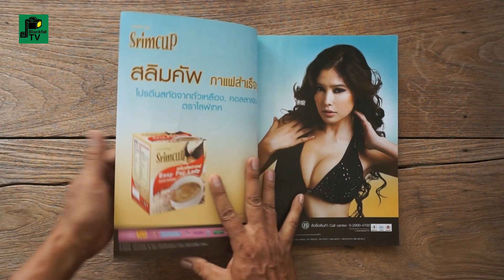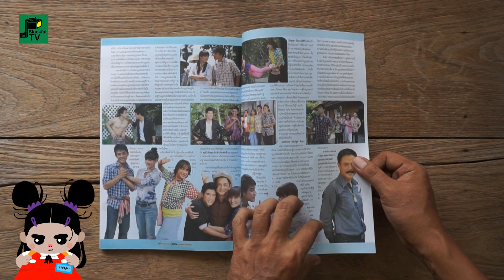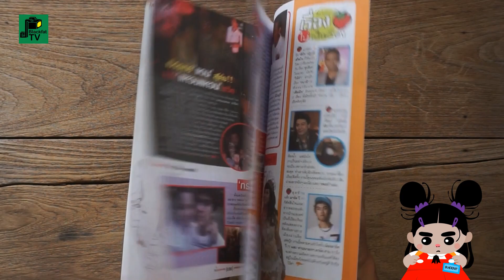"ภาพยนตร์บันเทิง"ฉบับที่ 1688 | (บอย) ปกรณ์ ฉัตรบริรักษ์ | 2553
ปีที่ 36 ฉบับที่ 1748 วันที่ 21 - 27 ก.ค. 2553
ฉบับ...(บอย) ปกรณ์ ฉัตรบริรักษ์

ผู้อำนวยการ : อุดม จงกมานนท์
ผู้ช่วยผู้อำนวยการ : บุญเจือ จงกมานนท์
เจ้าของ : ชาญชัย จงกมานนท์
บรรณาธิการผู้พิมพ์ผู้โฆษณา : กมลพันธ์ สันติธาดา
บรรณาธิการบริหาร : บุปผา ภูเขา
บรรณาธิการฝ่ายข่าว : เสาวรส อริยะจารุสินขจร
ที่ปรึกษาอาวุโส : สมเจต พลอาษา, ไพรินทร์ พันธ์วงศ์, วัชรีพร หงษ์ทอง
บรรณาธิการบทความ-นวนิยาย : พนิดา จงกมานนท์
กองบรรณาธิการ : ศ.นพ.ประเสริฐ ทองเจริญ, กนกพร โชคจรัสกุล, ธัญญารัตน์ รี้พลกุล, จิรายุ ยิ้มน้อย,
วิชิต เจริญวัย, ดาวพฤหัส, หมื่นมุข, กาหลา
บรรณาธิการฝ่ายภาพ : ชนะ เล่งอิ๊ว
ฝ่ายภาพ : สุวิทย์ บุณยฤทธิ์
บรรณาธิการฝ่ายศิลปกรรม : นคร จิตรตะโสภะโน
ฝ่ายศิลปกรรม : สุภาวดี มัดละ, ธนู ประทีปธีรานันท์, หทัยรัตน์ ดีแจ่ม, วรยา หมื่นชำนาญ
ฝ่ายพิสูจน์อักษร : ฐิติยา ไชยประเทศ, พงศธร มณีโคตร, อานนท์ ปิ่นสุภา, จุรีมาศ จันทรภักดี
ผู้อำนวยการฝ่ายโฆษณา/การเงิน : พนิดา จงกมานนท์
ฝ่ายโฆษณา : รัชดา บุญยศิริกุล, สิริวรรณ นามมาตย์, สมนึก คะเรรัมย์
ฝ่ายส่งเสริมการตลาด : ทิวาพร สุขอร่าม
จัดจำหน่าย : บ.อุดม จัดจำหน่าย, วันชัย มะนานวม
สำนักพิมพ์ : โรงพิมพ์อุดมศึกษา
ราคา : 25 บาท